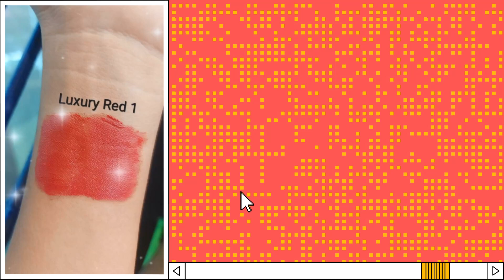Son Lâu Trôi Màu Đỏ Đất Luxury Red Tha Von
Son bấm giá 299.000 đ / thỏi 2,5 gam . Quà tặng 1 ví hoa Thái Lan
Kiểu dáng mới 2024 / New style 2024
Đa sắc với các game màu ưa chuộng , sản xuất từ nguyên liệu thiên nhiên

- Giúp môi mềm mại,  dưỡng da môi, dầu hạt thầu dầu có thể ngăn chặn tiến trình lão hóa da môi , cung cấp độ ẩm và các dưỡng chất nuôi dưỡng giúp da môi trở nên mịn màng hơn.
- Ngoài ra dầu hạt thầu dầu thấm sâu vào da môi , có tác dụng giữ cho son lâu trôi .
- Dầu hạnh nhân giúp giữ nước tạo cân bằng độ ẩm cho da môi.
- Có tác dụng làm mềm và tăng cường độ đàn hồi cho môi .
- Giúp giảm kích ứng, viêm và ngứa da môi.
- Ngòai việc giúp bảo vệ và làm mềm môi nó còn có tác dụng giúp trẻ hóa da môi.
- Vitamin E có thể đẩy lùi các nguy cơ chống lão hóa da, làm giảm các nếp nhăn da môi và đem lại một làn da môi tươi trẻ mịn màng
- Son được sản xuất từ nhà máy sản xuất mỹ phẩm THA VON , nhà máy mỹ phẩm đã được cấp chứng nhận CGMP-ASEAN 2017 , 2021
- Nguyên liệu và công nghệ Nhật Bản .

Bảo hành : 1 tháng kể từ ngày bắt đầu sử dụng
Kích ứng : sử dụng được cho mọi loại da không bị kích ứng ( Son đạt các chỉ tiêu độ kích ứng da /Viện pasteur Đà Lạt và giới hạn kim loại nặng / Viện hạt nhân Đà Lạt kiểm nghiệm .)
Hạn sử dụng : 3 năm kể từ ngày sản xuất ( có ghi trên hộp son )

Sản xuất tại : CÔNG TY CỔ PHẦN THAVON
Địa chỉ : Số 66 C Đan kia - P.7 TP. Đà Lạt.